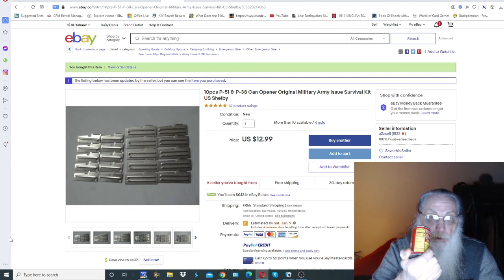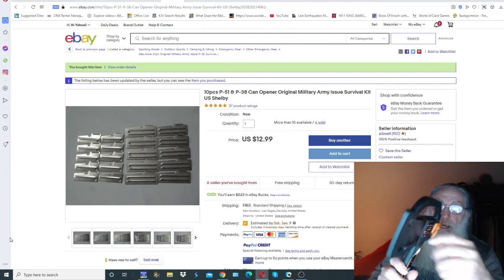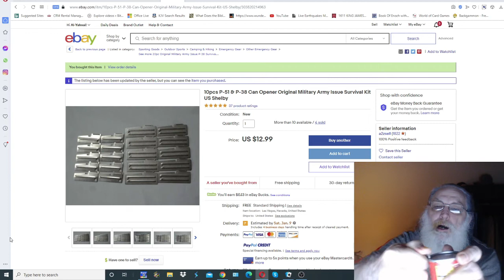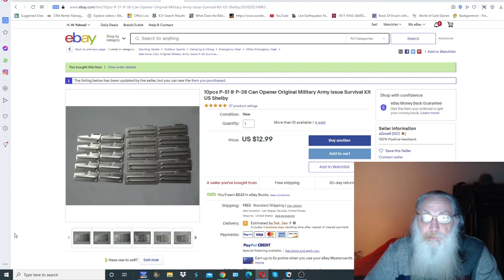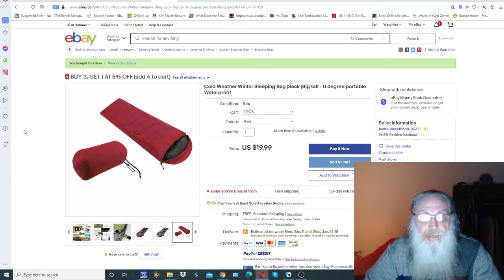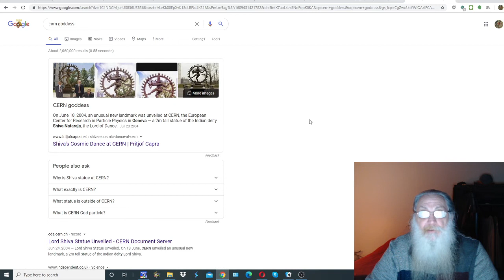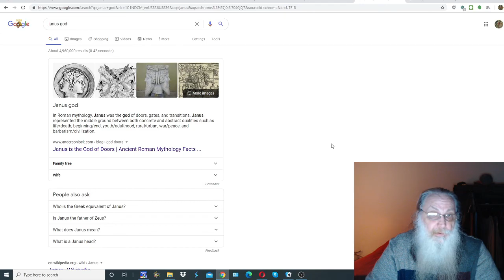Prepare & don't follow the god janus/January tonight - it's NOT a "new year"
Well - I started to upload this at around 2 PM on Thursday - Hoping it would post by Midnight ... NOPE! I Just woke up here @ 3:51 AM on Friday - And - it is Only 39% Uploaded!!!  Though LATE! I would like to still put forth the message of the day, as well as a few preparation tips & so! ...

Do NOT be Deceived my friends - Tonight (well - would of been had Youtube Posted this in a reasonable time - however - it now takes like 24 hours to post a 20 min video ... Dang Paul!)  - the "new year" is a FRAUD! & a dedication of their Souls who are Deceived enough to celebrate such an abominable thing - to Satan and her kingdom ... which is Already Here & been here for a Long, LONG Time! ...

Let us Repent of these wicked and evil practices & pray for one another, eh? ...

Peace~